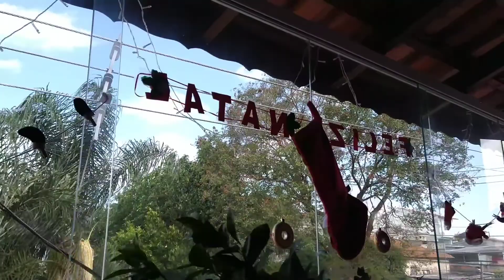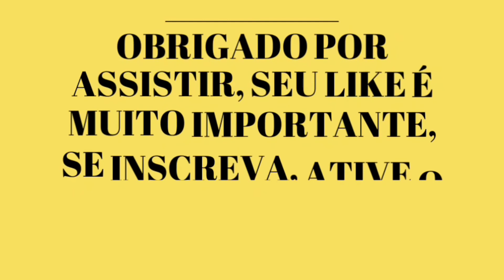Pêssego e grumixama em vaso no ponto de colheita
Ola pessoal guenki? Olha q coisa linda de Deus os frutos em vaso , pêssego e grumixama no ponto de colheita muito doce msm , espero q gostem , e compartilhem com seus contatos e amigos obrigado...